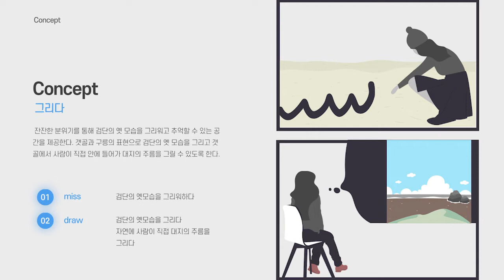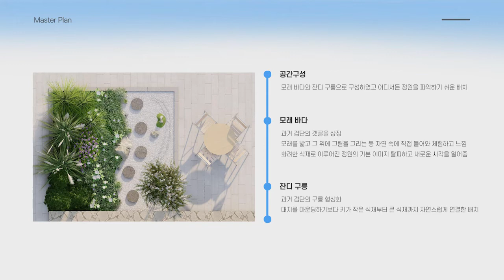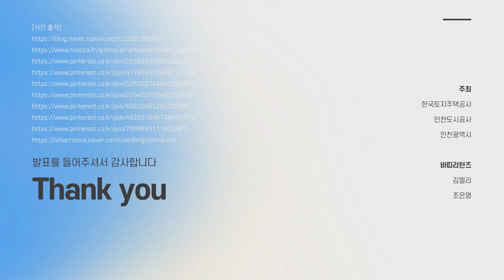제3회 LH가든쇼 학생참여정원 작품소개 - 그리다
제3회 LH가든쇼 학생참여정원

작품명: 그리다
참가팀: 바띠리턴즈(김엘리, 조은영)

검단은 갯골과 구릉의 지역에서 신도시까지의 많은 대지의 주름을 그려왔다.
개발로 인해 모습이 바뀐 검단에서 ‘그리다’ 정원을 통해 옛 검단의 모습을 그린다.
자연 속에서 사람을 통해 새롭게 그려진 검단의 모습을 표현하고 나아가 앞으로의 대지의 주름을 그려가고자 한다.